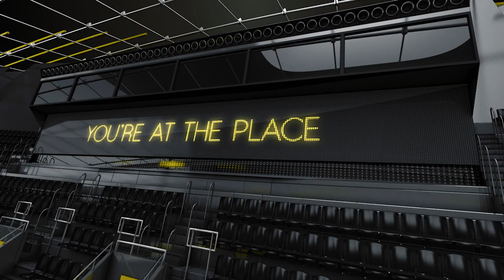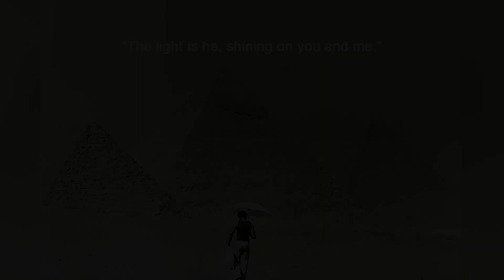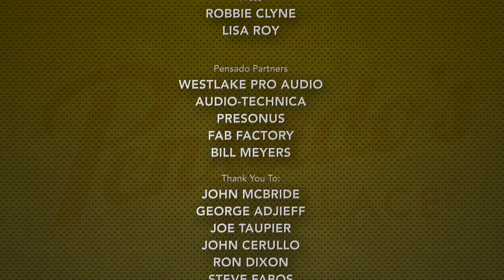Producer/Songwriter Mike Elizondo - Pensado's Place #249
Producer, Musician, and Songwriter Mike Elizondo (Maroon 5, Dr Dre, Carrie Underwood) sit down with Dave and Herb at the Avid booth at NAMM 2016.